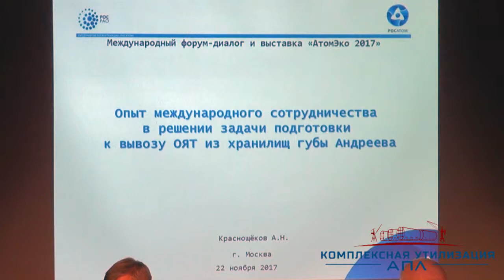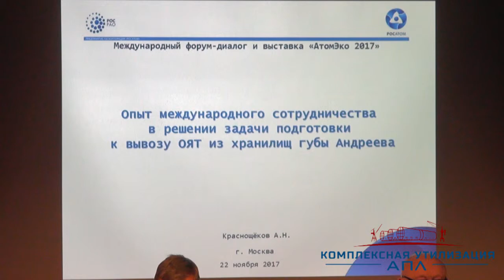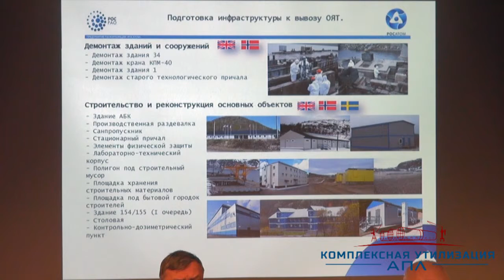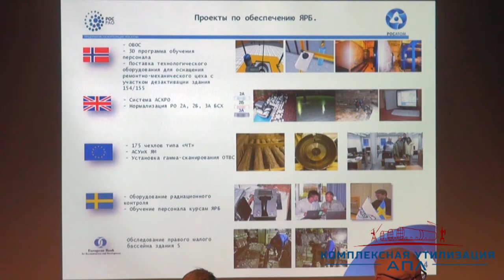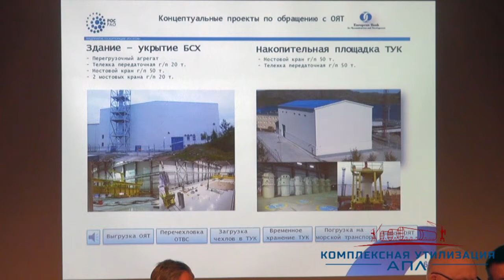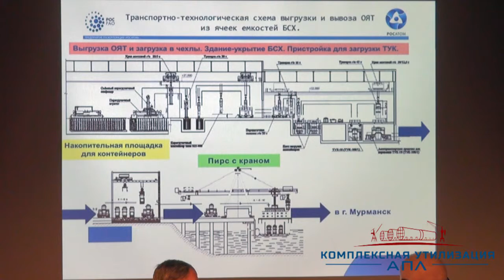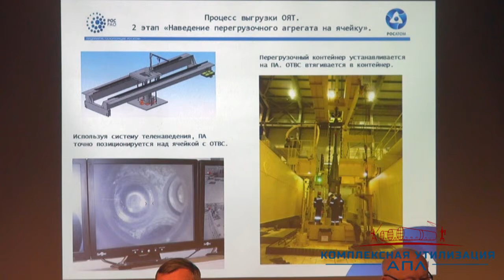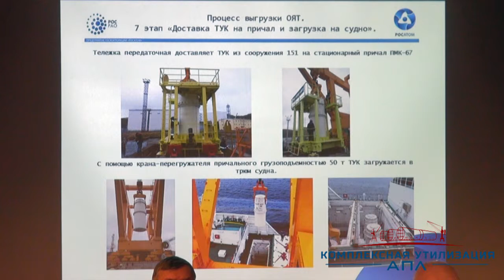Международное сотрудничество по вывозу ОЯТ из губы Андреева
Тема: "Опыт международного сотрудничества в решении задачи подготовки в вывозу ОЯТ из хранилищ губы Андреева"

Докладчик: Краснощеков Александр Николаевич, директор отделения губа Андреева СЗЦ  "СевРАО ФГУП "РосРАО"

Международный форум-диалог "Атомэко-2017"